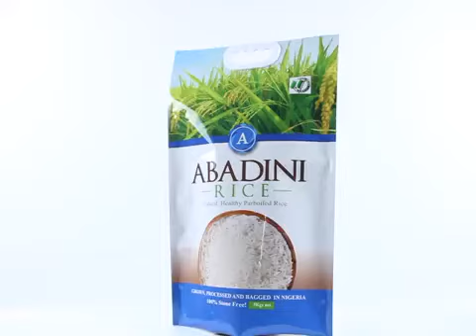Custom Printed Flexible Plastic Packaging Vacuum Bag for Rice with Handle 1kg 2 5kg 5kg